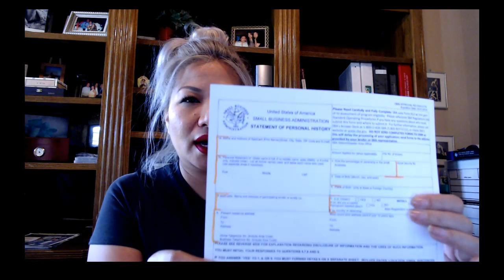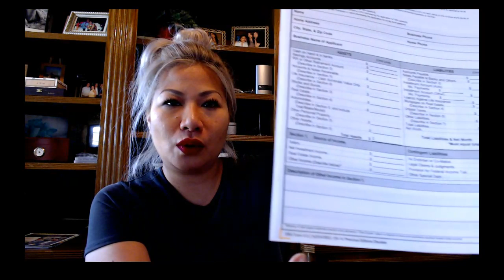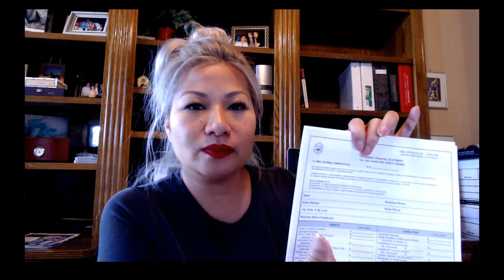Explanation of SBA Forms 2019 01 25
SBA Forms Number are found on the bottom of left of each form. They are uniform and accepted with all banks when applying for the business loan.